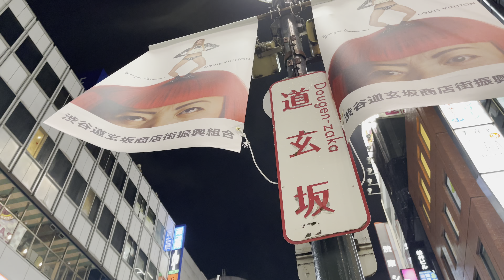[4KHDR]Japan 4k walk 2022 | Travel at home Rainy day Night Walk in Shibuya Tokyo Japan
Shibuya District is one of the special districts in Tokyo, Japan. Its name comes from the Shibuya area located in the center of the district and centered on Shibuya Station. Like Shinjuku, Ikebukuro and other commercial streets that developed because of their location at the traffic hub, Shibuya also developed into today's grand occasion because of its position as an important transfer station on the Yamanote Line.

welcome to my walking tour youtube channel.This channel will have videos with interesting facts from all over the world.

People will meet many people in their lifetime, and I want to record as many as possible. I also hope that everyone can meet more and better people in this life. It’s not easy to record.